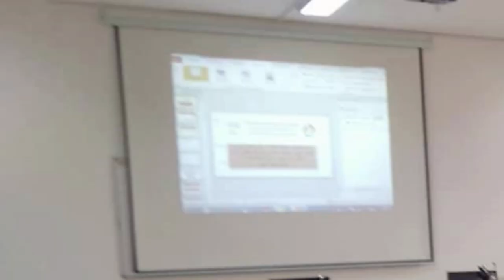شوفو هذا المركز الجامعي الجديد بلاية تيبازة👈NEW CAMPUS IN TIPAZA